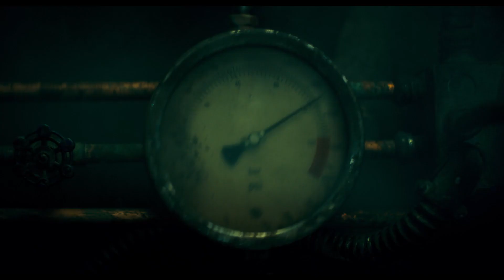作者史蒂芬金與導演麥可弗拉納根共同介紹【安眠醫生】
伊旺麥奎格首度挑戰酒精成癮者
鐵粉變身導演　拍出與眾不同　令史蒂芬金也驕傲的【安眠醫生】

【安眠醫生】導演麥可弗拉納根從小學五年級起就是史蒂芬金的瘋狂小說迷，顯然還是不太適合看恐怖小說或電影的年紀，但是史蒂芬金的作品卻完全改變了他看這個世界的方式。導演說：「身為一個膽怯的小孩，在青春期閱讀他的作品教我學會如何在短時間內勇敢起來，也是我學會塑造虛構角色的練習。我持續不斷閱讀他的作品，一路力爭上游，成為一名別人付我錢拍電影的導演，如今甚至能執導史蒂芬金小說的改編電影，這對我來說還是非常不可思議。」

麥可弗拉納根執導的第一部史蒂芬金電影其實是【傑羅德遊戲】，只是當時導演和作者的溝通非常有限，也是在看過電影之後，史蒂芬金才寫信告訴他「他很喜歡」。但這一次是由麥可導演直接向史蒂芬金提案【安眠醫生】的電影計劃，一開始史蒂芬金還不是很想談，最後讓他回心轉意的是，除了會巧妙地結合小說的情節和經典電影的劇情，導演還放了誘餌說：「我要讓八年滴酒不沾的丹尼慢慢恢復，再讓他坐在全景飯店的酒吧，前面擺著一杯威士忌，他可能會喝，也可能不會喝⋯⋯」這讓史蒂芬金也開始好奇起電影會怎麼發展。

麥可導演再進一步解釋，「我最喜歡《安眠醫生》之處跟全景飯店或《鬼店》的任何延續都無關，我是獨愛丹尼托倫斯的故事。」因為在他眼中，《安眠醫生》是關於恢復和反省的故事，在幾十年後回顧「成癮」造成的損害和創傷，尤其是透過酒鬼二代的眼睛來看，丹尼必須對決他父親同樣曾經面對的魔鬼，而他應對的方式卻和父親完全不同，他在清醒時也有許多故事可以很引人入勝。因此得知華納兄弟有意發展【安眠醫生】電影計劃，在找人編寫劇本時，麥可導演就開始摩拳擦掌，一心只想「要是我有機會可以挑戰經典，我要怎麼做呢？」在不斷的積極爭取後，導演的想法被認同了，根據《安眠醫生》原著，聚焦在主角丹尼托倫斯、閃靈少女艾柏拉和反派高帽蘿絲的發展，並將【鬼店】和【安眠醫生】交疊成一場生死決戰。史蒂芬金表示：「導演麥可弗拉納根不僅以寬大的心胸剖析丹尼托倫斯長大後的故事，同時還進一步延續史丹利庫柏力克的【鬼店】，呈現更多人性掙扎的內容，真的改編得很好，成功地將電影和小說劇情融合在一起。」

【安眠醫生】[輔12級] 片長 2小時32分